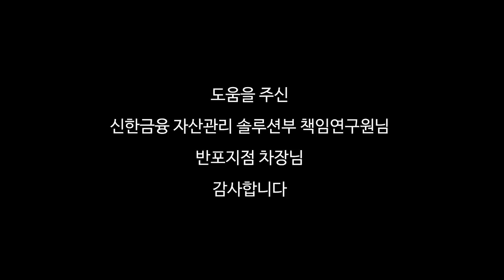[부동산] 세무연구원과 상담